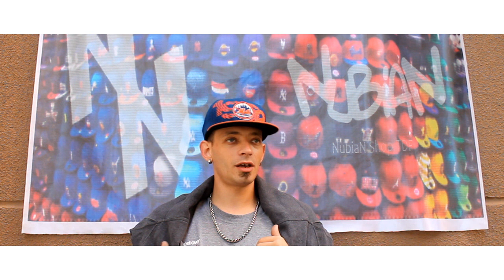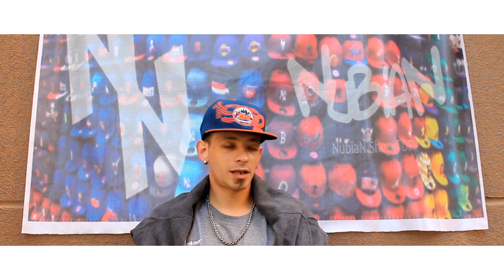DTOKE hablando sobre jurados en competencias de freestyle . 2014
*grabado en Cordoba . Mayo 2014